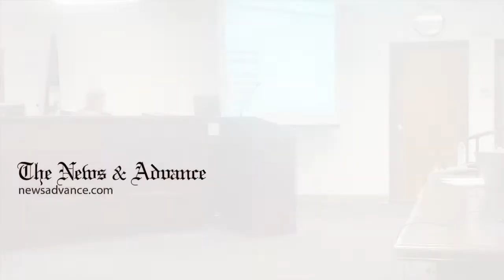ShowUpAmherst efforts underway